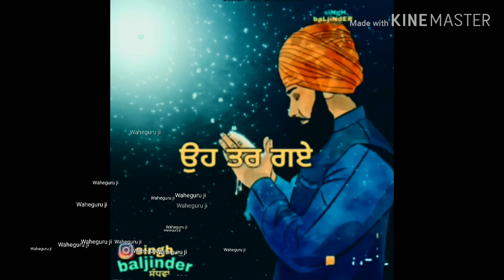Whatsapp Gurbani shabad status kirtan Darbar sahib Dhadhi jatha live Dharmik songs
Dharmik